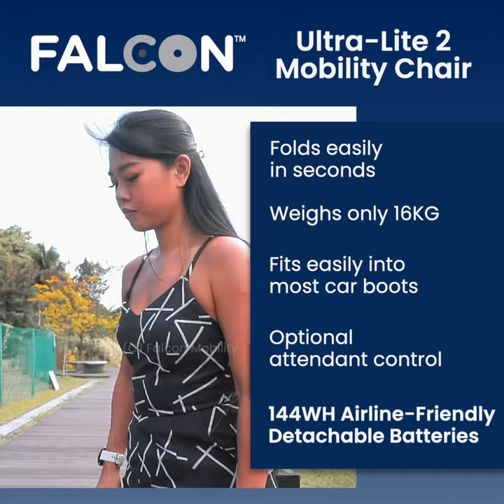16KG Ultra-Lite 2 Electric Wheelchair - Lightweight & Portable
Ultra-Lite 2 is our second generation lightweight foldable electric wheelchair. Weighing only 16 kg without battery and footrests, it is one of the lightest and portable motorised wheelchairs in the world!